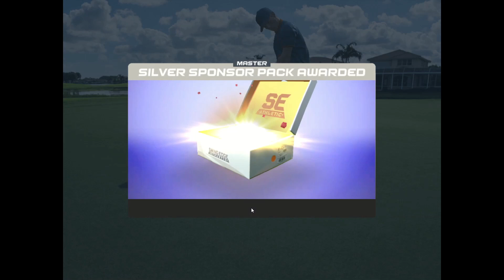WGT Tournament, Showdown Royale, Qualifying Round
Can I qualify for round 2? 2 rounds of 7.9 Green Speed Hell.